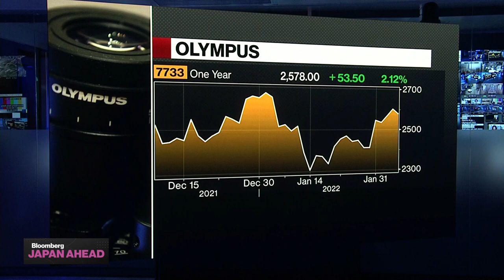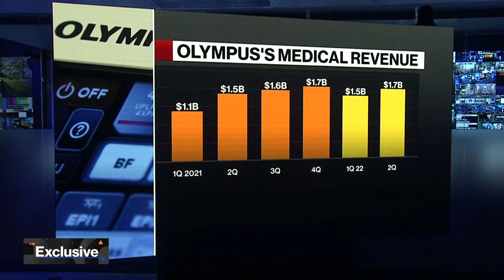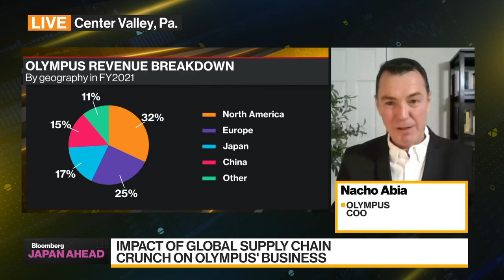Japan Ahead: Olympus COO Abia on Strategy, Outlook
Nacho Abia, chief operating officer of Olympus Corp., discusses the company's strategy and outlook. The Japanese manufacturer of medical equipment last week boosted its net sales guidance for the full year. Abia speaks with Shery Ahn and Haidi Stroud-Watts on the latest segment of "Japan Ahead" on "Bloomberg Daybreak: Asia."